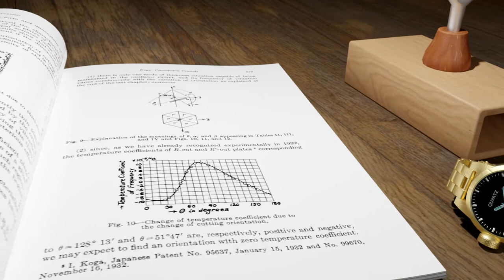Quartz watch and tuning fork visualization